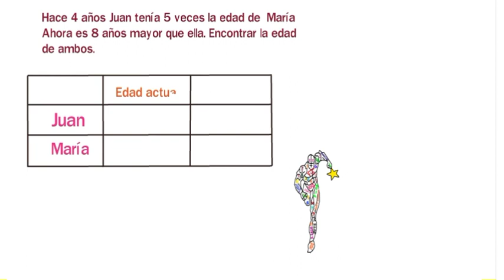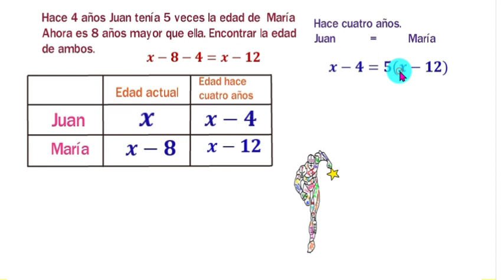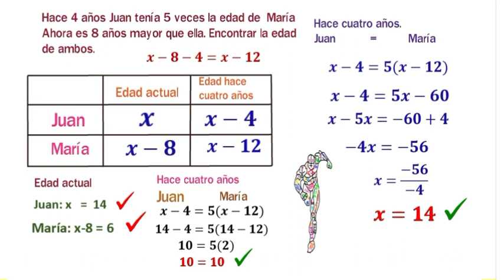Hace 4 años Juan tenía 5 veces la edad de María. Problemas algebraicos. N° 02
😕 Para resolver un problema algebraico, es importante saber qué datos tenemos y qué nos piden. Ponemos x a Juan, y a María x-8. x es la edad actual. Después de 4 años, afecta tanto Juan como s María por igual. 😀